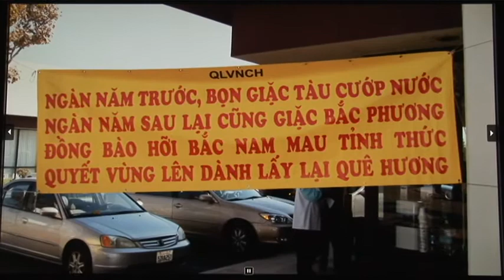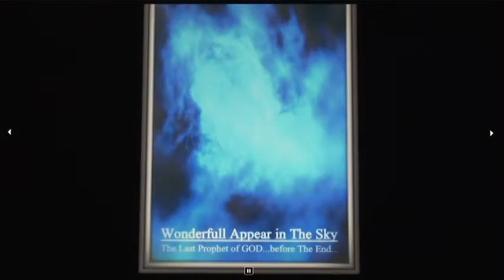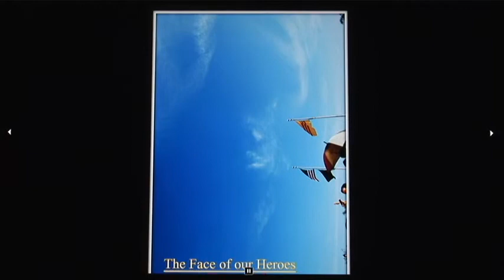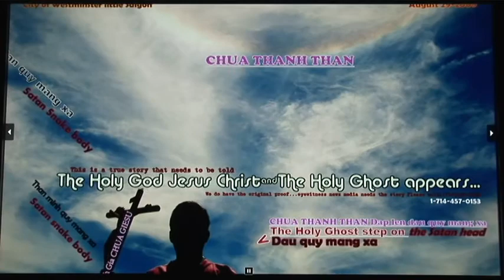DUC ME CHUA TROI HIEN RA CHO BIET CONG SAN SE TAN RA TUNG MANH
HOI DONG CUU NGUY DAN VIET & NUOC VIET CANH BAO.